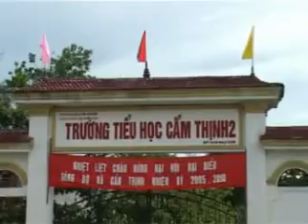bai hat cam thinh-ha tinh2